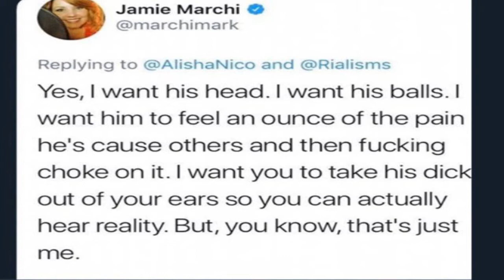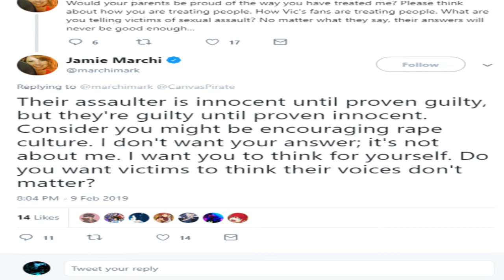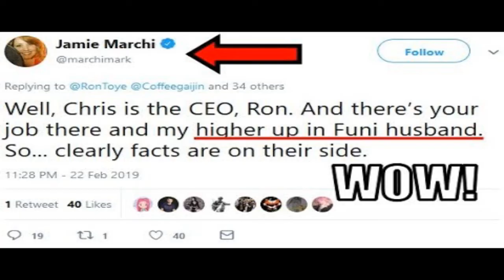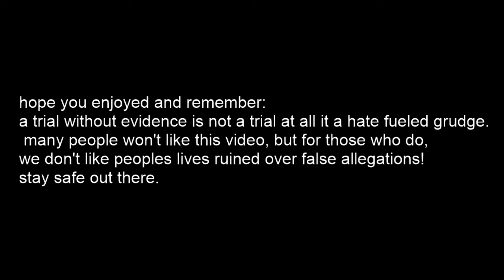KickVic is very spiteful...well so am i!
just a stupid little video of me (and i'm sure many others) showing my "love" of the KickVic movement.